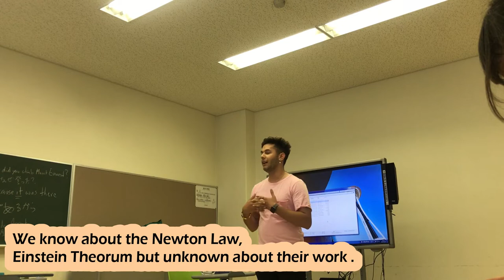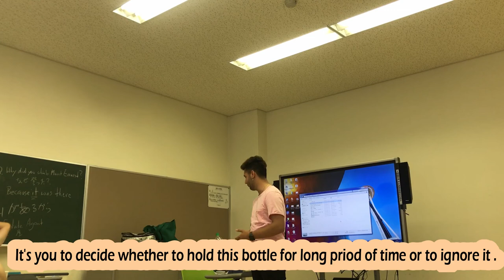GIVE YOUR BEST• I WON’T GIVE UP || NIKIRU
I just got chance to express my words  among my seminar friends so i tried  inspirational opinion.Although the words are not of mine but i collected from many speaker and tried to express in a single video.Hope You Guys Love It.